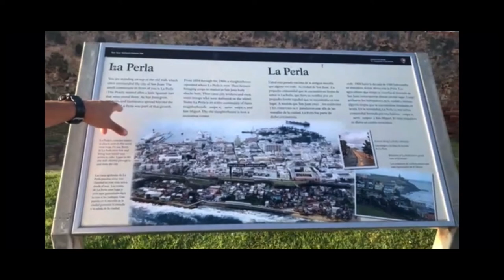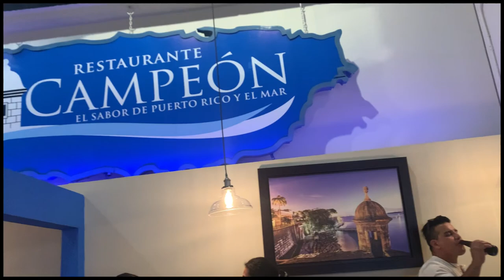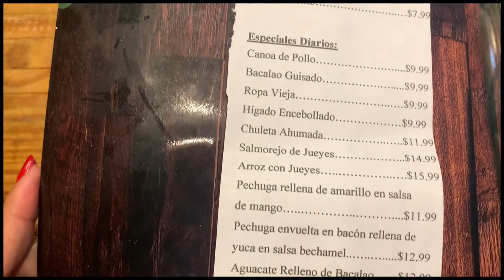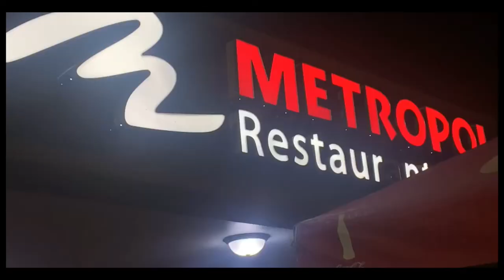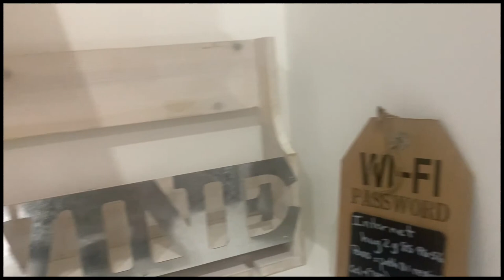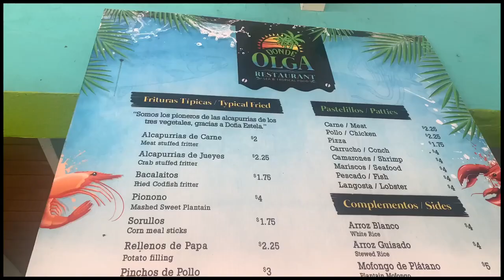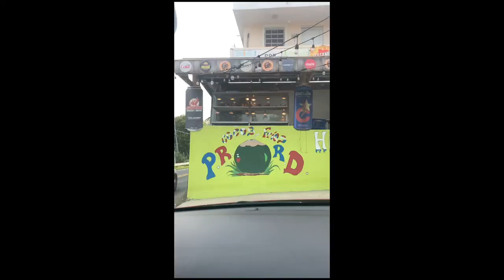San Juan, Puerto Rico -Vlog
Come explore the Island with me!
Puerto Rico is such a beautiful I stand and I can see why people would like to retire here! Come check my journey from San Juan, Carolina, Fajardo, Bayamon, Pinones, miramar, and much more. If you have the chance to go, make sure you do!

Salsa Dura Free Music Royalty songs
Fredji Happy Life Vlog Copyright
DeeJay Latin Mix Boriqua NYC DJESCO